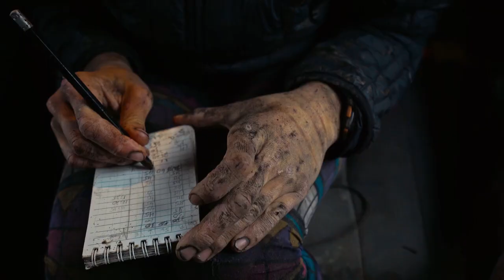Forest for the Trees: The Tree Planters trailer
This visually and artistically unique documentary explores the physical and emotional aspects of a community of Canadian west coast tree planters. Deftly weaving together still photos and film footage, Rita Leistner, an award-winning photographer, photojournalist, filmmaker and erstwhile tree planter (who has been nominated for a 2022 Canadian Screen Award for Best Cinematography for her work in this film), depicts the contradictions in the experiences of the tree planters—the hardship and the healing; the solitude and the joy of belonging—creating an eloquent cinematic metaphor for the human condition.